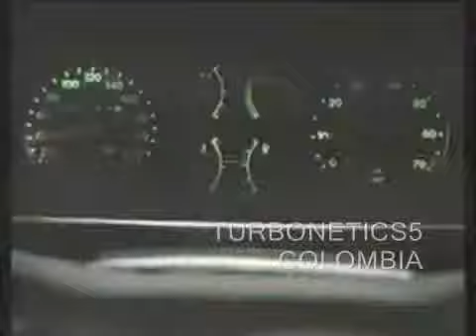COMERCIALES COLOMBIANOS 1985 (AT Anime Gore Project & Em Gore by MediaMasters)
COMERCIAL DE 1985 CUANDO GM COLMOTORES DE COLOMBIA EMPEZO A TRAER CARROS QUE NO ERAN DE FABRICACION AMERICANA,ESTA AUTO ESRA ORIGINAL OPEL VAUXWAL ALEMAN, EN 1981 MERCEDES DISEÑO ESTE CARRO PERO NO LES GUSTO Y SE LO VENDIO ALA OPEL QUIEN VENDIO LOS DERECHOS EN 1983 DE LA GM PARA LA PRODUCCION EN AMERICA LATINA ENTRE ELLOS COLOMBIA

Fun and Blood,Violence and Gore (AT Anime Gore Project & Em Gore by MediaMasters)